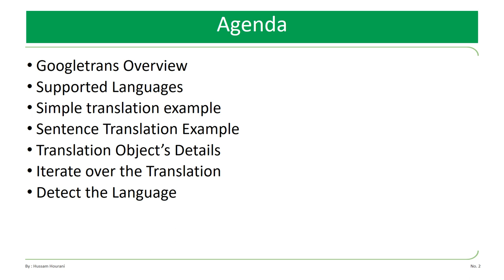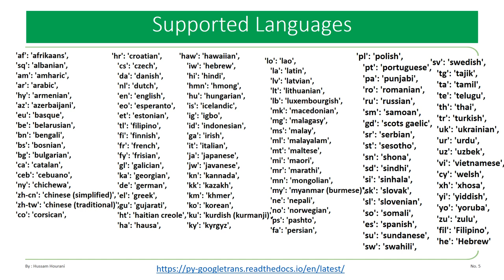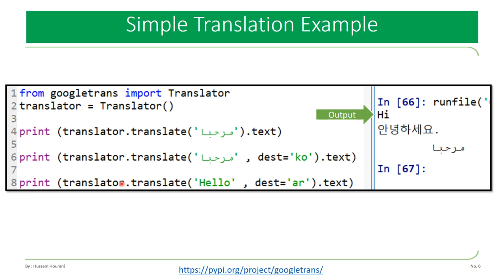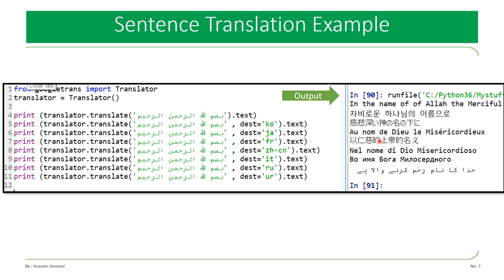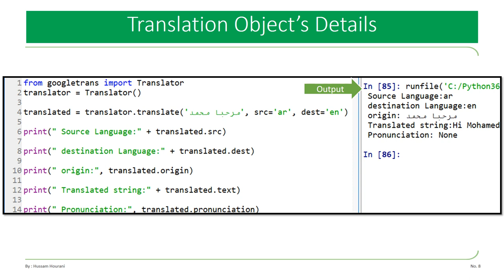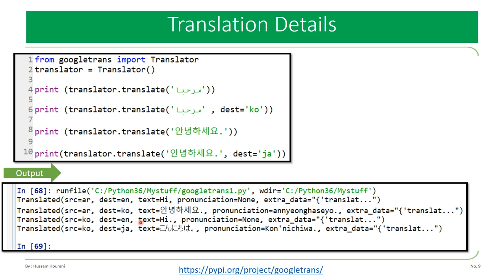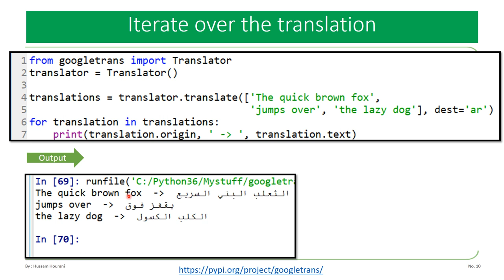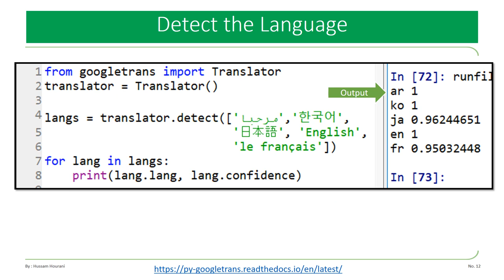Python #40 googletrans دروس بايثون والترجمة